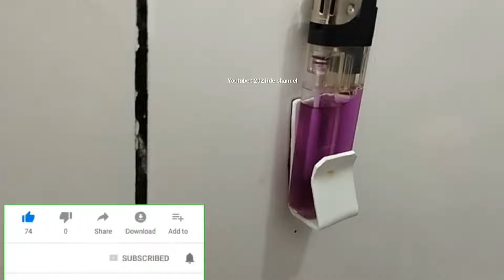SETELAH TAU IDE INI,KOREK SAYA JADI RAPI DAN GAMPANG NARUHNYA !!ide kreatif dari pipa paralon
Ide kreatif dari pipa paralon
Jika anda punya sisa potongan pipa pvc/pipa paralon/pipa listrik jangan dibuang dulu ya.
Anda bisa manfaatkan menjadi alat unik untuk menaruh korek api yang simpel dan unik
Alat ini mungkin bisa menjadi solusi atau alternatif ketika korek api kita sering terselip atau sering lupa naruhnya ya temen temen.
Daripada sisa potongan pipa kita buang lebih baik kita manfaatkan,Itung itung mengurangi limbah plastik..setuju..!!oke oke
Selamat mencoba dan semoga bermanfaat ya
Terimakasih